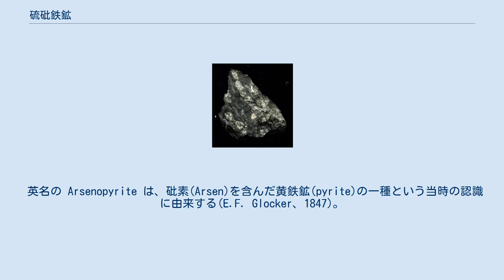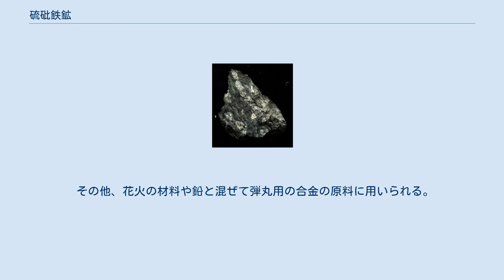硫砒鉄鉱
硫砒鉄鉱（りゅうひてっこう、arsenopyrite）はヒ素と鉄の硫化鉱物。
ヒ素の代表的な鉱石鉱物である。
古くは毒砂（どくしゃ）とも呼ばれた。
 硫砒鉄鉱を焼くとヒ素が分離して、猛毒である亜ヒ酸ができる（亜砒焼きとよばれていた）。
亜砒酸は宮崎県高千穂町土呂久の鉱毒事件の原因として有名である。
 硫砒鉄鉱そのものには毒性はないが、表面には風化によって方砒素華など有害な砒素化合物が生成・付着している可能性がある。
できる限り素手での取り扱いは避けるべきであり、やむを得ず取り扱った際は手の洗浄をおこなう。
 英名の Arsenopyrite は、砒素(Arsen)を含んだ黄鉄鉱(pyrite)の一種という当時の認識に由来する(E.F. Glocker、1847)。
 化学組成は FeAsS。
純粋なものは鉄34.3%、ヒ素46%、硫黄19.7%の割合である。
また、鉄の一部はコバルトもしくはニッケルで置き換えられ、コバルトの割合が大きい種類のグローコドート鉱(glaucodot) との間に連続的な固溶体をつくる。
 結晶系は単斜晶系に属するが、通常、擬斜方晶系の菱餅型か菱形柱状の結晶で産出される。
モース硬度は 5.5 - 6。
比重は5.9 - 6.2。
へき開は柱状で、断口は不平坦。
 結晶は金属光沢があり、色は銀白、鋼灰色で、灰色にまたは黄色に変色する。
条痕は灰黒色。
 熱水鉱床やスカルン鉱床に広く産し、他の硫化鉱物と共存することが多い。
ハンマーで叩くとヒ素特有のニンニクに似た悪臭がする。
また、硝酸を加えると分解して、海綿質の硫黄を析出する。
 日本の尾平鉱山（大分県）では長柱状の結晶が産したことで有名である。
 オーストラリアのOttery鉱山にあるレンガ製の亜ヒ酸焼成炉跡。
レンガには亜ヒ酸が付着している。
 用途としてもっとも使用されるのが亜ヒ酸（As2O3）の製造である。
亜ヒ酸は古くから知られていた猛毒だが、ガラスのつや消しや緑色顔料、そして農薬、殺虫剤として大量に用いられていた。
亜ヒ酸は焼釜などで焙焼することで得られる。
 金、銅、錫、タングステン、アンチモン等を採掘する鉱山においては、硫砒鉄鉱が付随して産出することが多かった。
このため、これらの精鉱あるいは地金の他に、市況の変化を観測して副産物として亜ヒ酸の生産に務める鉱山も多かった。
笹ヶ谷鉱山で製造された「石見銀山ねずみ獲り」のように江戸時代にはすでに生産が行なわれていたと見られるが、日本各地の鉱山で亜ヒ酸の生産が本格化したのは、ドイツからの化学薬品輸入が途絶えた第一次世界大戦以降である。
第一次大戦後にはアメリカにおいて、綿花や家畜用の殺虫剤として亜ヒ酸の需要が高まり、大戦終結で経営難に陥っていた硫砒鉄鉱を産出する日本各地の金属鉱山が再建策として亜ヒ酸の生産に着手する事が多かった。
足尾銅山では、銅などの製錬によってでる煤塵を電気集塵機で回収し、無害な方法での亜ヒ酸の分離に成功していたが、他の鉱山では下に記すような原始的な製造法を用いていた。
 これらの多くは陶芸に用いられる登り窯に酷似した原始的な焼成炉(参考リンク - 妹尾河童による復元図がある)が用いられた。
一番下の段に砕いた硫砒鉄鉱と燃料（木炭など）の混合物を入れて燃焼し、発生する亜ヒ酸を含む煤煙を階段上に区切った収集室に引き寄せ、亜ヒ酸の結晶を収集した。
この粗製炉で得られる亜ヒ酸は純度が低いため、燃料にコークスを用いた精製炉で再度燃焼させ、純度を高めて出荷した。
この方法では煤煙から亜ヒ酸を完全に収集（除去）する事は不可能であり、亜硫酸ガス等も含む煤煙は一番上段から吐き出される事になった。
排出された煤煙は周辺の山林を枯らした他、亜ヒ酸の収集も収集室に人が入って行うために労働者も亜ヒ酸に曝露される事となった。
鉱山によっては、選鉱の前処理として亜ヒ焼きを行い、水で鉱石を冷却したのち比重選鉱を行なったケースもあり、この場合は排水に多量の亜ヒ酸が流出する事となった。
 この方式は日本だけでなく、海外の鉱山でも見られ、オーストラリア・ニューサウスウェールズ州Emmavilleの旧Ottery鉱山には煉瓦造りの亜ヒ酸焼成炉の残骸が史跡として遺されている。
日本では1970年代に、すでに廃鉱となった各地のヒ素鉱山で鉱害防止工事が行なわれ、その際に亜ヒ酸焼成炉は全て撤去されている。
 鉱山の周辺で盛んに亜ヒ焼きが行われていたが、深刻な鉱毒被害を引き起こしたことで現在は見ることはない。
現在で...